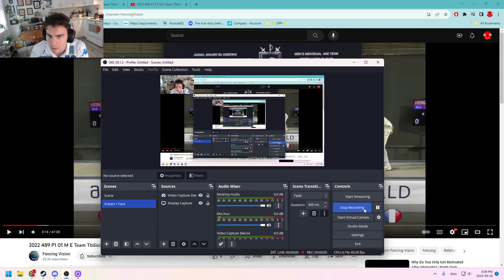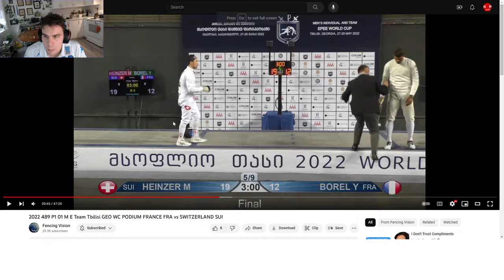Max Heinzer Only Needed 1 Minute To Beat The French!